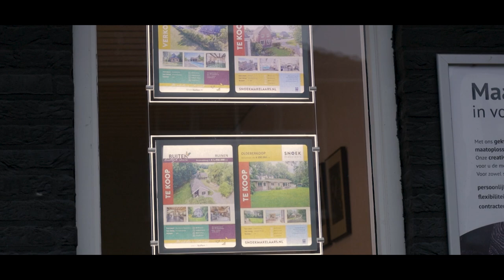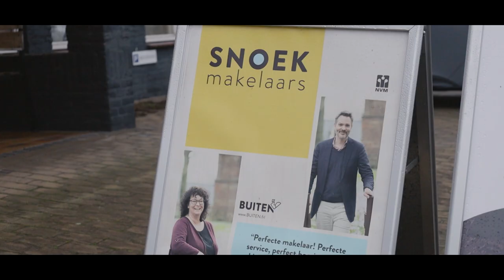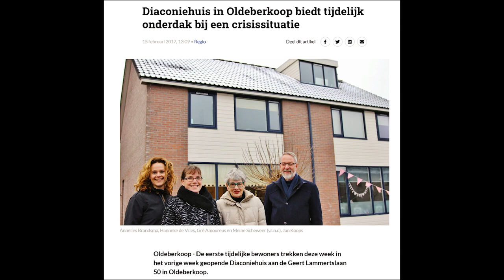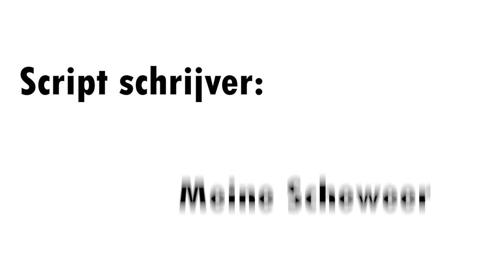Documentaire Diaconiehuis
Deze documentaire is gemaakt wegens het 5 jarig jubileum van het diaconiehuis.
Met dank aan het Lammert Brouwer fonds